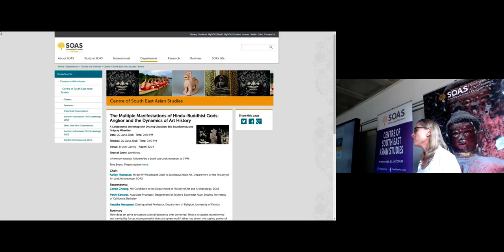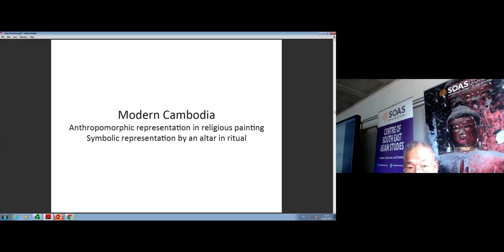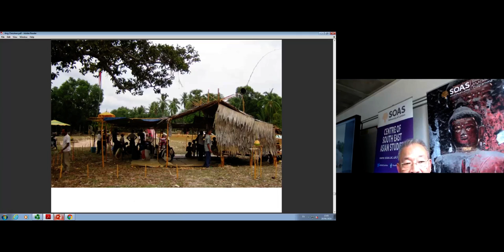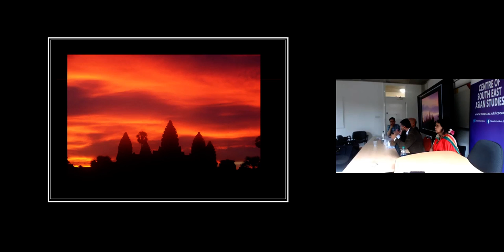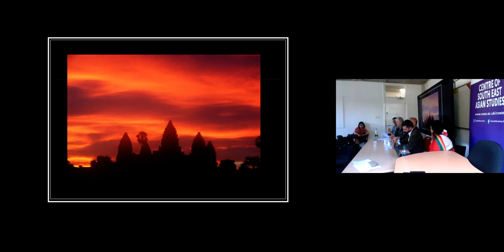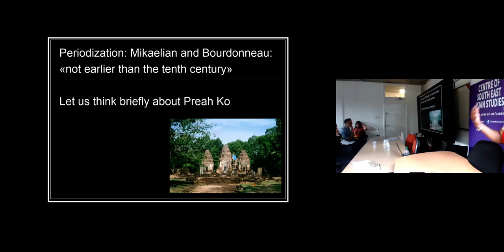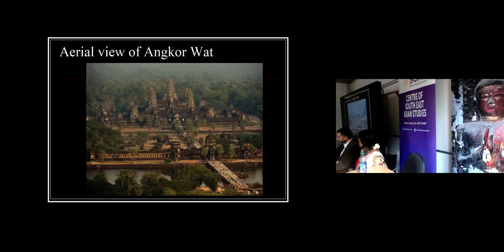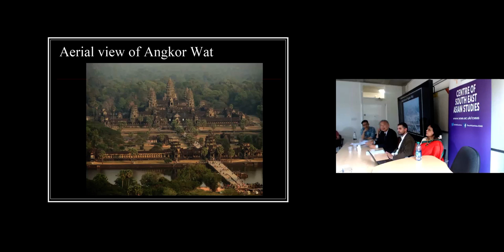The Multiple Manifestations of Hindu-Buddhist Gods | SOAS University of London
"The Multiple Manifestations of Hindu-Buddhist Gods: Angkor and the Dynamics of Art History" was a Collaborative Workshop with Drs Ang Choulean, Eric Bourdonneau and Grégory Mikaelian  at the Centre of South East Asian Studies, SOAS University of London on 20 June 2018.

Eric Bourdonneau and Grégory Mikaelian's presentation at this workshop will be published in French in the forthcoming issue of Puruṣārtha:

Bourdonneau, Eric & Mikaelian, Grégory, "L’histoire longue du devarāja: pañcaksetr et figuier à cinq branches dans l’ombre de la danse de Śiva", Paris, Éditions de l'École des hautes études en sciences sociales, Puruṣārtha, vol. 37, 2019.

Chair:
Ashley Thompson, Hiram W Woodward Chair in Southeast Asian Art, Department of the History of Art and Archaeology, SOAS

Respondents:
Conan Cheong, MA Candidate in the Department of History of Art and Archaeology, SOAS

Penny Edwards, Associate Professor, Department of South & Southeast Asian Studies, University of California, Berkeley

Vasudha Narayanan, Distinguished Professor, Department of Religion, University of Florida

Summary
How does art serve to sustain cultural dynamics over centuries? How is it caught, transformed and carried by forces more powerful than any given work? What has driven the staying power of Indic gods in Southeast Asian contexts? Through close consideration of particular works of art and image types, along with the evolving architectural, textual and ritual contexts in which these are embedded, this workshop will examine the work of art in long-term historical processes. If Angkor is our point of departure and return, it repeatedly propels us beyond its apparent temporal and spatial limits.

Ang Choulean, Professor of Religious Anthropology and Epigraphy at the Department of Archaeology, Royal University of Fine Arts, and Director of Yosothor Cultural Institute, Phnom Penh, is renowned for his profoundly insightful anthropological work uniquely grounded in – and shedding light on - Cambodian and broader regional historical, art historical and linguistic contexts. At SOAS he will present recent work on Yama, the God of Justice and the Afterlife, in a range of Cambodian cultural contexts.

Archaeologist Eric Bourdonneau (EFEO, Siem Reap) will join Historian Grégory Mikaelian (CNRS, Paris) to present collaborative work on Angkor’s enigmatic devarāja, heretofore firmly evidenced only in textual form. In proposing formal sculptural identification for the devarāja both in the Angkorian period and in its long wake, the research gauges the modalities of an exceptional example of cultural continuity.